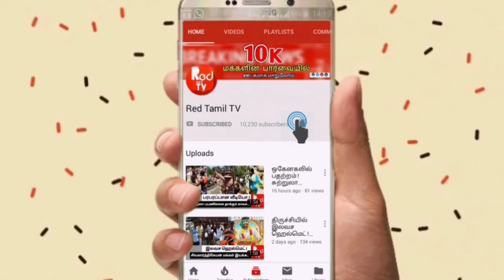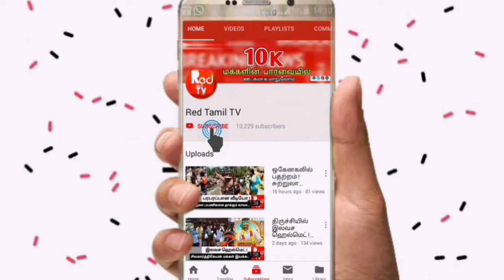நில் ! கவனி ! செல் ! திருச்சி RDO சாலை விழிப்புணர்வு கலந்துரையாடல் ! - Red Tamil Tv